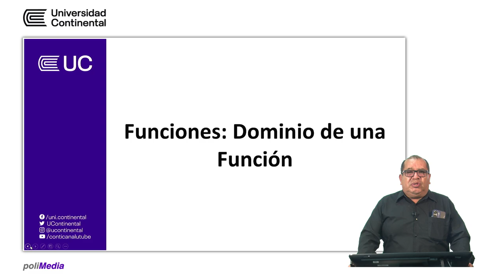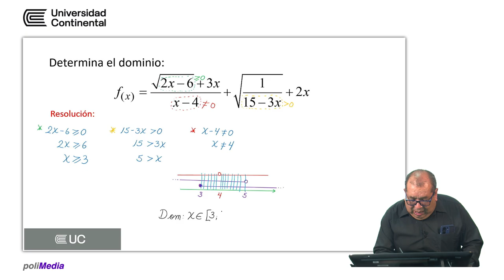Funciones: Dominio de una función